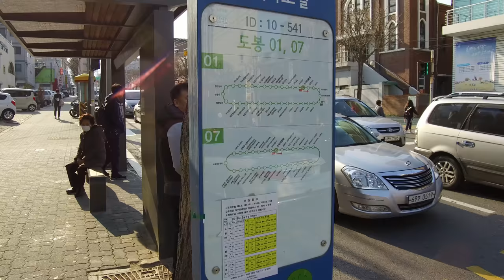[ 4K ] Korea, Walking From Ssangmun Station To Changdong Station ,쌍문역에서 창동역까지 (Seoul )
[ 2019 / 3 / 29 ]  Ssangmun Station To Changdong Station (Seoul, Korea Walk), 4K

👉camera-related equipment
Osmo plus